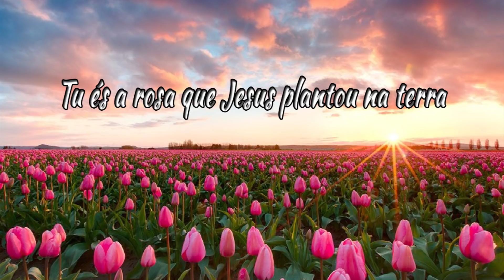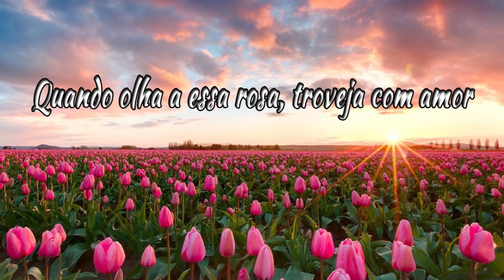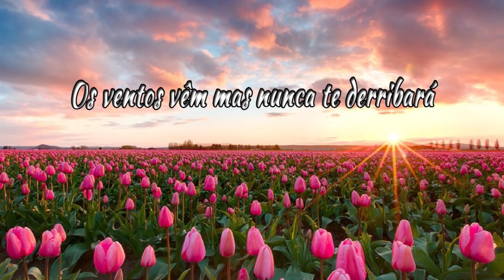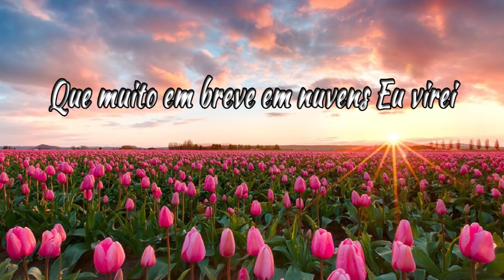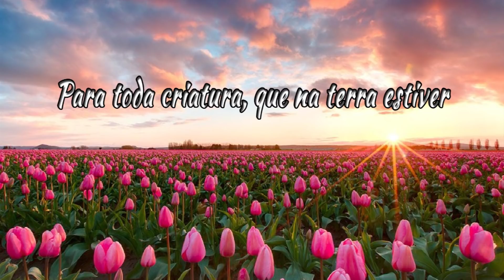TU ÉS A ROSA - Mary e Isaac - Letra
TU ÉS A ROSA  - Mary e Isaac - Cifra

G                                  D
 Tu és a rosa que Jesus plantou na terra,
Entre os espinhos seu perfume é suave.

 Que lá do céu o nosso Deus o criador
       Em          C       D         G      G7
Quando olha a essa rosa troveja com amor. (bis)

G                              D
 Igreja minha não temas sou contigo
          C              D         G
Os ventos vêm, mas nunca te derribará.

Mesmo ferida, combatida e desprezada,
Seu perfume é suave nunca eu te deixarei. (bis)

G                                  D
 Amada minha guarda bem os meus conselhos
             C        D           G
Que muito em breve em nuvens eu virei.

E nesse dia cumprirá toda a escritura para toda
    C           D         G      G7
Criatura que na terra estiver